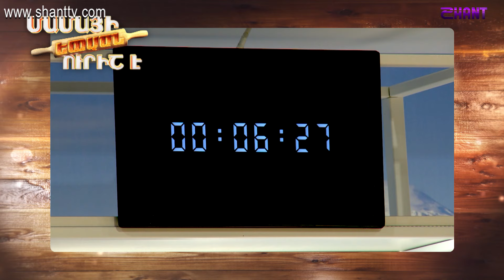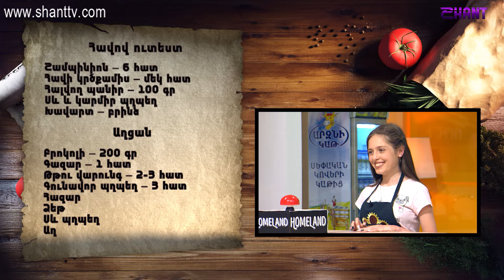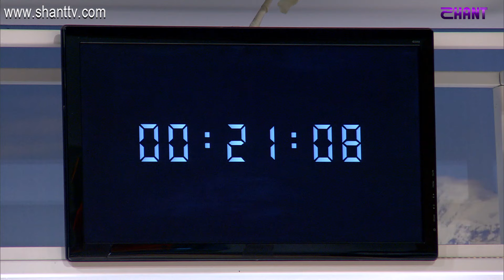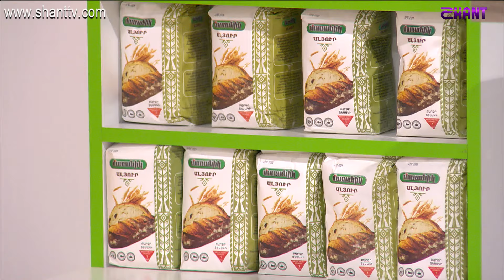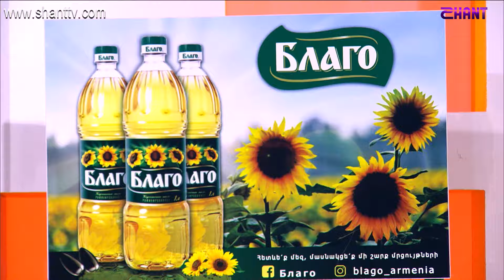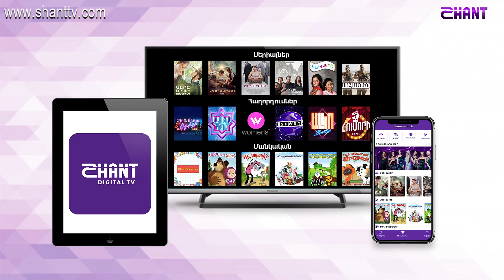Մամայի եփածն ուրիշ է/Mamayi epatsn urish e - Program 355